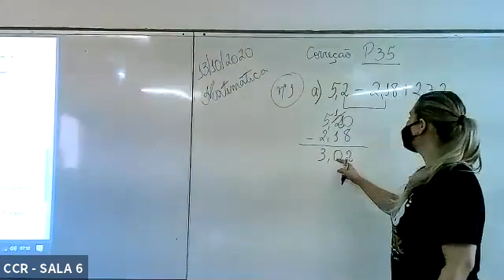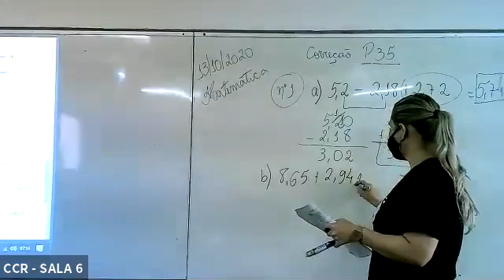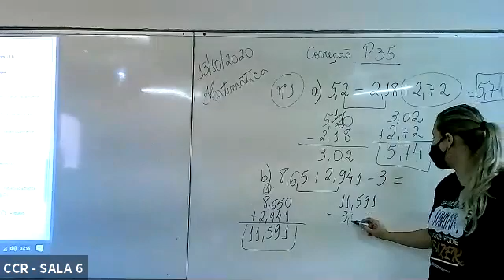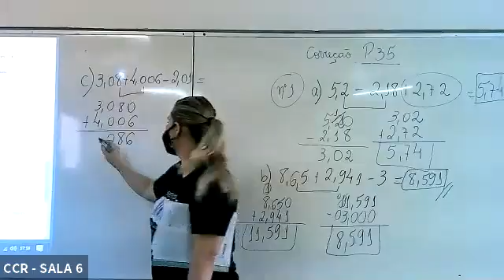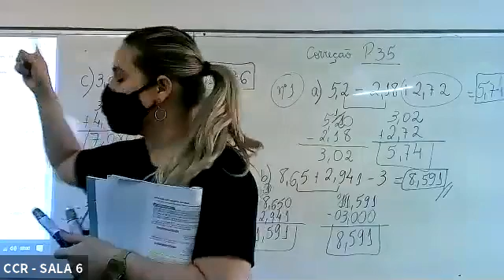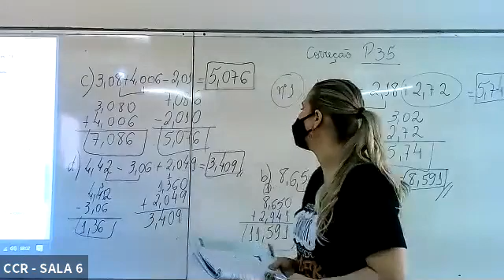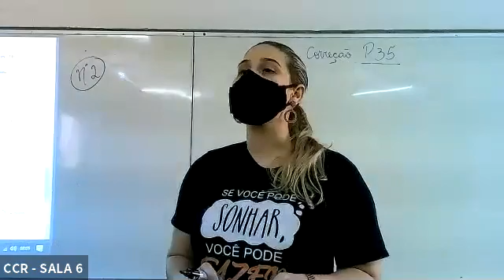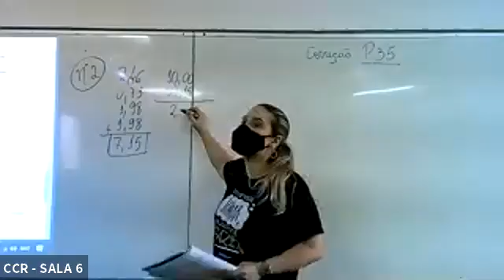6º ANO A - PARTE 2 - (13/10)